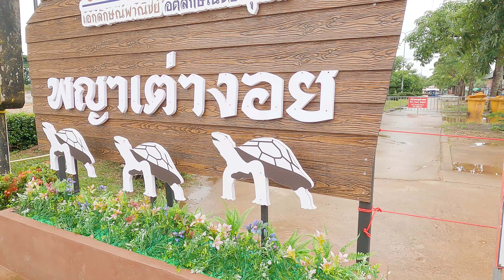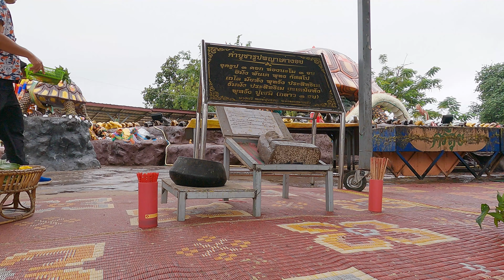พญาเต่างอย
ขอโชคขอลาภ